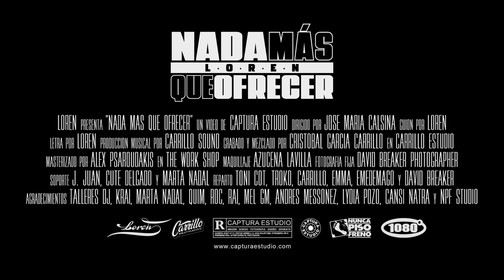"NADA MÁS QUE OFRECER" LOREN *Producido por CRISTOBAL GARCÍA CARRILLO (Videoclip Oficial)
NADA MÁS QUE OFRECER

*GRABADO Y MEZCLADO POR CRISTOBAL GARCÍA CARRILLO EN "CARRILLO ESTUDIO"

VIDEOCLIP

Guión: Loren

Dirección: Jose María Calsina

Soporte: J. Juan, Cute Delgado y Marta Nadal

REPARTO

Loren

Cristobal García Carrillo como: XXXRIS TOO

David Breaker como: Crupier

AGRADECIMIENTOS
Talleres DJ, Krai, Marta Nadal, Quim, Roc, Rai, Mel GM, Andres Messonez, Lydia Pozo, Cansi Natra, 1080º y NPF studio.